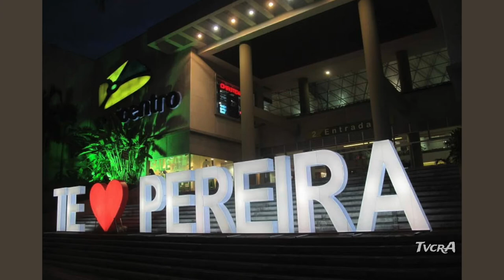Rencontres 011/ 22 novembre 2021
Rencontre avec Eva Lopez